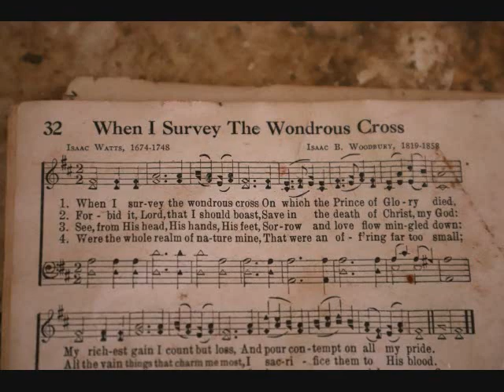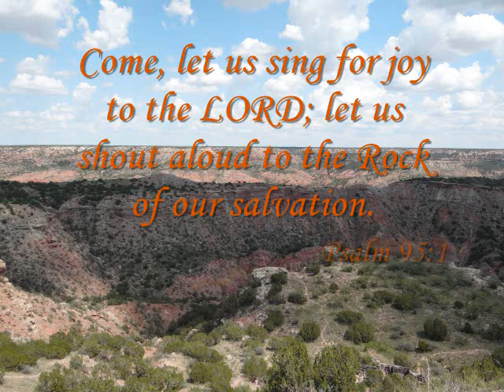CHRIS TOMLIN -- HOW CAN I KEEP FROM SINGING -- WILLIAM LOCKMILLER PHOTOGRAPHY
This is a video I did of my photography work put to the song "How Can I Keep From Singing" by Chris Tomlin.